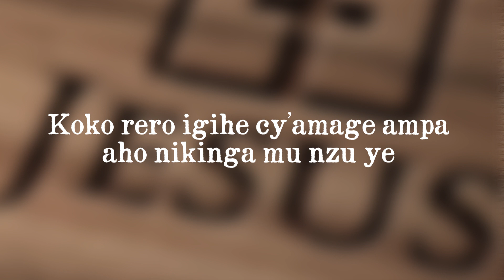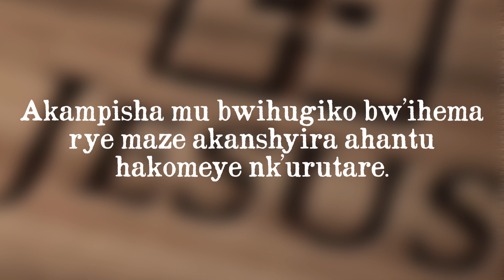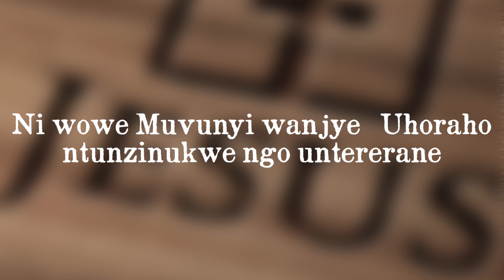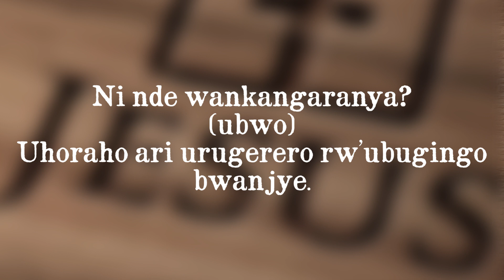Uhoraho ni agakiza kanjye by Ignace HAKIZIMANA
Uhoraho ni urumuri rwanjye n'agakiza kanjye: ZABURI 27